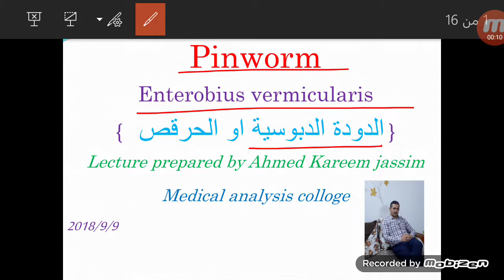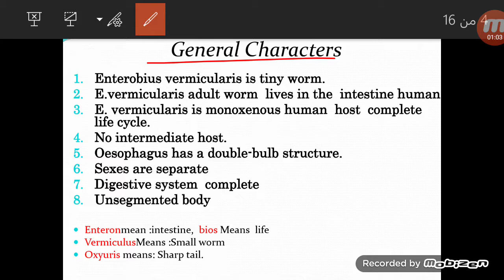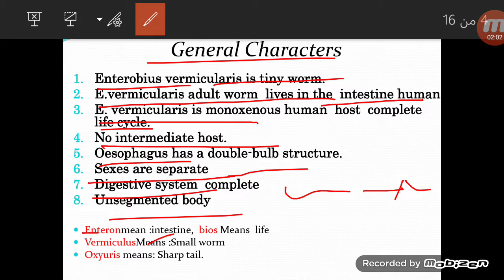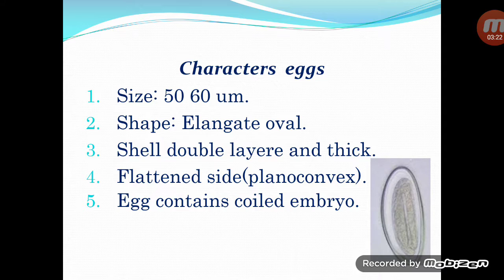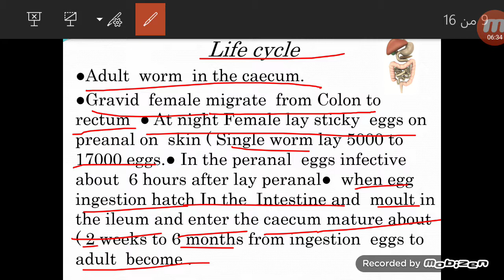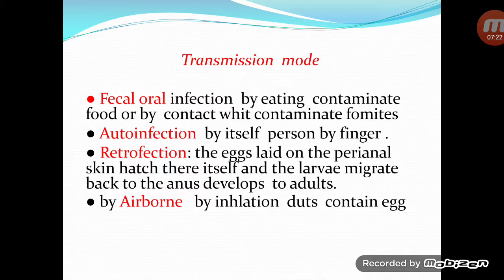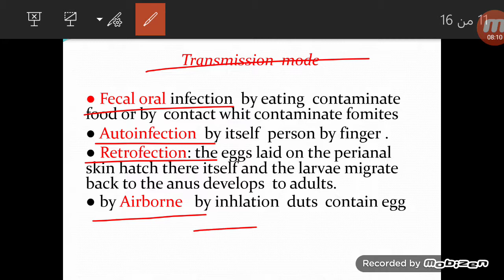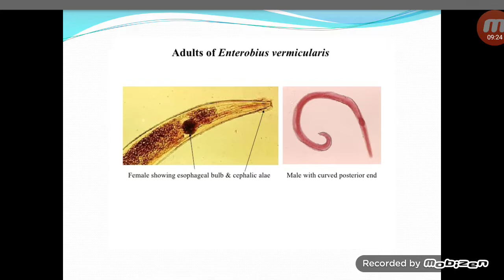الدودة الدبوسية او الحرقص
Enterobious vermiculars